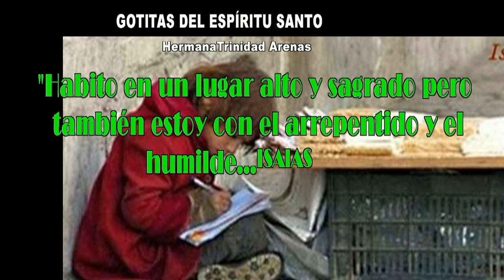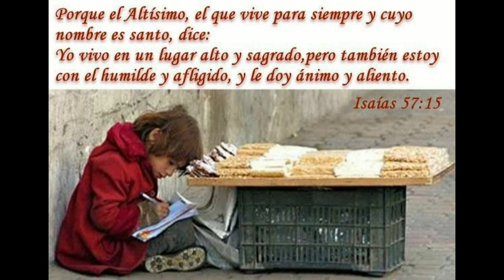GOTITAS DEL ESPIRITU SANTO AÑO 4 NUMERO 189 19 FEBRERO 2024